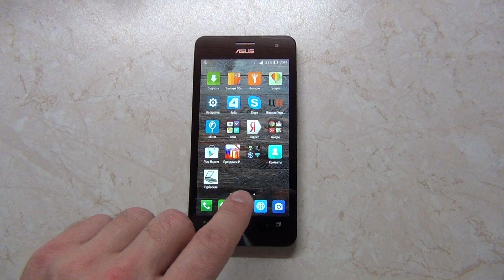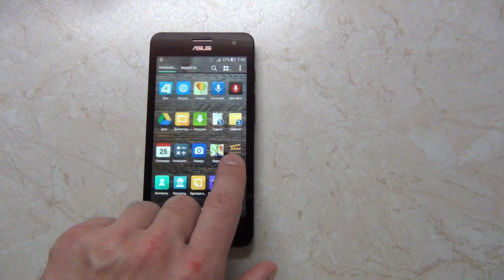Asus ZenFone 5 обновление оболочки ZenUI